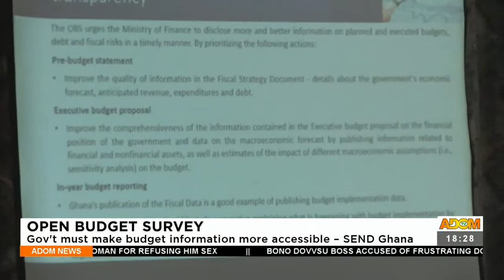Open Budget Survey Gov’t must take budget information more accessible – SEND Ghana 28 7 22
Open Budget Survey: Gov’t must take budget information more accessible – SEND Ghana – Adom TV News